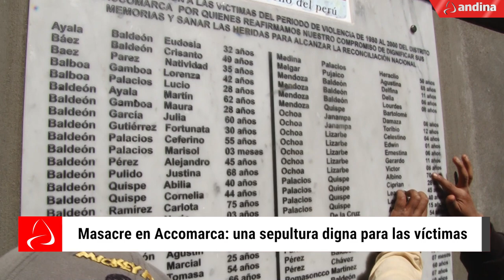Masacre en Accomarca: una sepultura digna para las víctimas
Hace 37 años, patrullas militares del Ejército de la base de Vilcashuamán ingresaron a Accomarca actuando al margen de la ley, con crueldad y brutalidad contra civiles, alegando órdenes impartidas por sus superiores.

Hoy se llevó a cabo la ceremonia de restitución de restos óseos y elemento asociados a los familiares de la masacre de Accomarca. El premier Aníbal Torres, el ministro de Justicia, Félix Chero, autoridades locales y representates de las diferentes instituciones que llevaron a cabo este proceso hicieron una entrega simbólica a los familiares en un evento realizado en la plaza principal de la comunidad de Accomarca.

Luego del acto protocolar de entrega simbólica, los familiares de las víctimas y las autoridades presentes iniciaron el cortejo funebre hacía el santuario ubicado en la ex base militar de Accomarca, para darles una sepultura digna